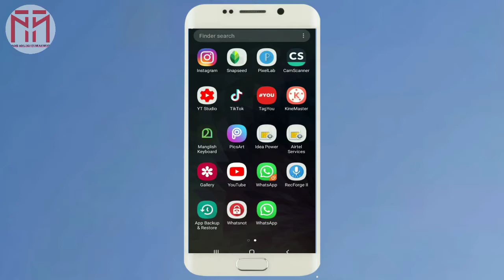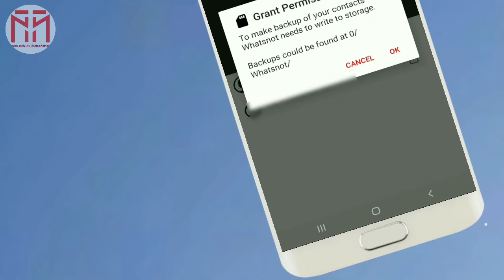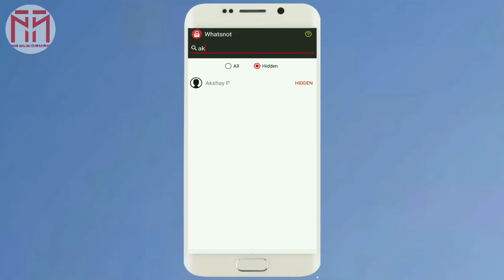Hide whatsapp DP for specific contact |🔥Whatsapp🔥 ഉപയോഗിക്കുന്ന പെൺകുട്ടികൾക്ക് ഉപകാരപ്പെടും|തീർച്ച